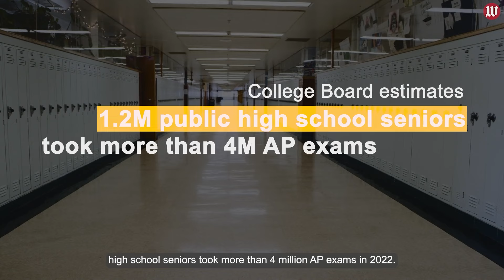Surging AP test scores spark grade inflation criticism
A surge in Advanced Placement test scores after a change in how the College Board evaluates the exams has sparked accusations of grade inflation.